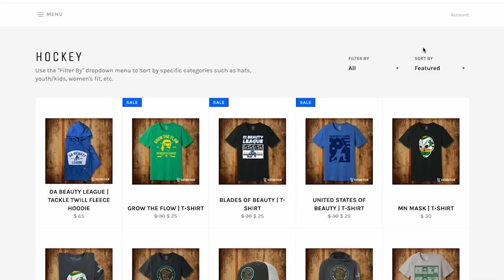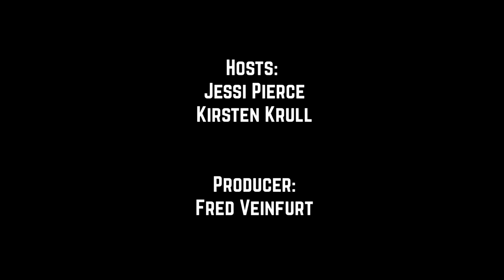#172. The Minnesota Wild WILL Make it to the Second Round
The Minnesota Wild will make it to the second round of the Stanley Cup Playoffs. At least that’s what Jessi Pierce thinks.

Kirsten Krull and she breakdown the Dallas Stars key players, and how the Wild can defeat them.

As always, we’re created by new voice studios, presented by SotaStick, brought to you by Talk North, Grain Belt, Jim Beam, Livea Weight Loss, and Royal Credit Union this is Season 4, episode 172.